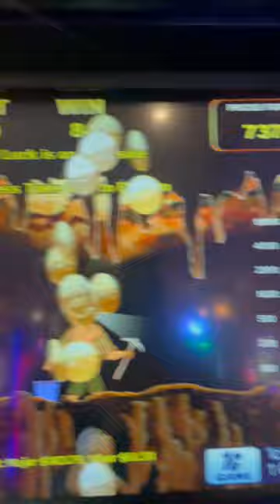Omg❗️Didn’t Know This Could Happen on Outback Jack Slot🔥🤑🎰